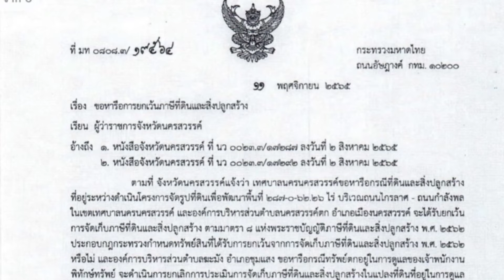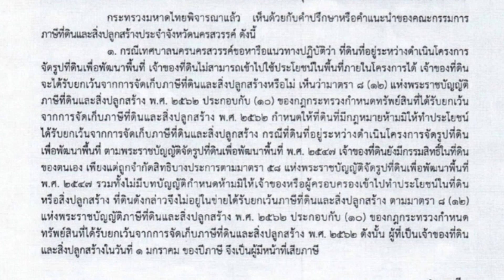ที่ดินที่อยู่ระหว่างการจัดรูปที่ดินเพื่อการพัฒนาได้รับยกเว้นภาษีหรือไม่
มท 0808.3/19564 ลงวันที่ 11 พฤศจิกายน 2565 เรื่อง ขอหารือการยกเว้นภาษีที่ดินและสิ่งปลูกสร้าง